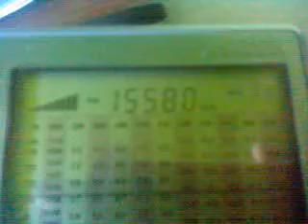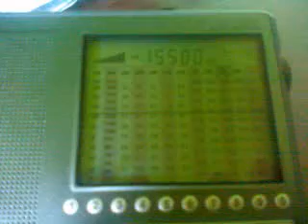Voice of America 15580khz from Selbi-Phikwe 100kw Degen 1103 with magnetic loop